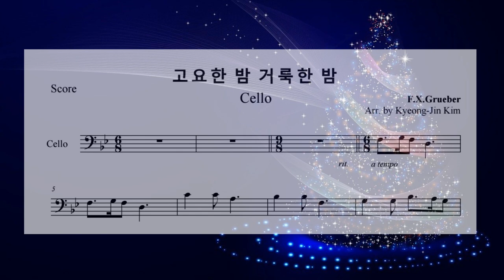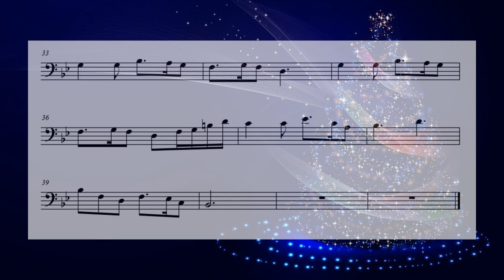고요한 밤 거룩한 밤 피아노반주/ Silent Night Holy Night Piano MR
크리스마스 캐롤 앨범 준비에 들어갑니다.^^
다른 악기로 편곡 가능합니다.

감사합니다.